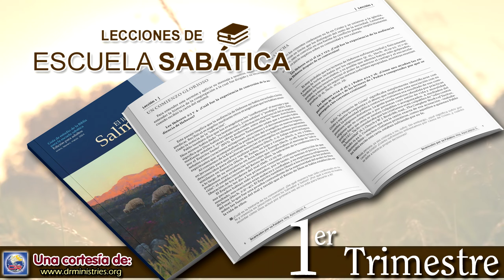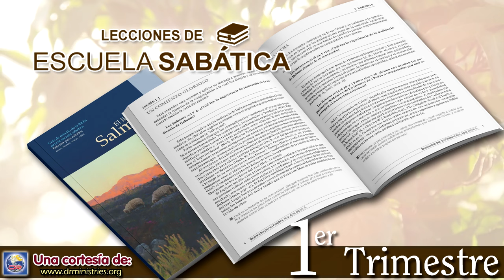Escuela Sabatica - Lectura 11 de Marzo del 2024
OREN POR LA PAZ DE JERUSALÉN

Lee Salmo 122:1 al 5. ¿Cuáles son los sentimientos de los adoradores al llegar a Jerusalén? ¿Qué esperan encontrar en Jerusalén?

Salmo 122 expresa el gozo y la emoción de los peregrinos al llegar a Jerusalén. Las peregrinaciones a Jerusalén eran ocasiones gozosas, en las que el pueblo de Dios se reunía tres veces al año para conmemorar la bondad de Dios hacia ellos en el pasado y en el presente (Deut. 16:16). Jerusalén era el centro de la vida de la nación, porque contenía “el testimonio dado a Israel” (Sal. 122:4) y las sillas del juicio (Sal. 122:5). El “testimonio dado a Israel” se refiere al Santuario, que a veces se llamaba “el tabernáculo del testimonio” (Núm. 1:50, RVR 1960) y contenía el “arca del testimonio” (Éxo. 25:22). Las sillas, o tronos, dispuestas para juzgar, representan el sistema judicial de Jerusalén (2 Sam. 8:15). Por lo tanto, la peregrinación era el momento en que se podía buscar y obtener justicia. La fidelidad a Dios y la administración de justicia al pueblo nunca debían separarse.

Lee Salmo 122:6 al 9. ¿Cuál es la oración principal del pueblo de Dios?

La oración por la paz de Jerusalén invoca las bendiciones de Dios sobre la ciudad y sus habitantes, y une a los fieles, haciendo que la paz se extienda entre ellos (Sal. 122:8). Jerusalén solamente puede ser la ciudad de la paz si existe paz entre Dios y su pueblo, y entre los hijos de Dios. Así, la oración por la paz de Jerusalén transmite un llamado al pueblo de Dios para vivir en paz con Dios y entre ellos mismos. En la paz de Jerusalén, el pueblo prosperará (Sal. 147:12-14).

El salmo nos enseña que la oración por el bienestar de la comunidad de fe debe ser el tema principal de las oraciones de los hijos de Dios, porque únicamente un pueblo de Dios fuerte y unido puede proclamar las buenas nuevas de la paz y la salvación de Dios al mundo (Juan 13:34, 35).

Orar por la “paz de Jerusalén” continúa siendo un privilegio y una responsabilidad de los creyentes, porque mantiene viva la esperanza en la venida del Reino de paz en el tiempo del fin, que abarcará no solo a la ciudad de Jerusalén, sino también al mundo entero (Isa. 52:7; 66:12, 13; Apoc. 21-22).

¿De qué formas prácticas podemos esforzarnos por lograr la armonía entre nosotros como pueblo ahora?